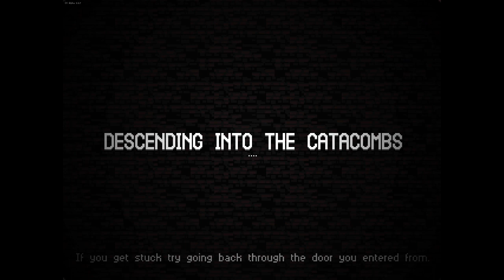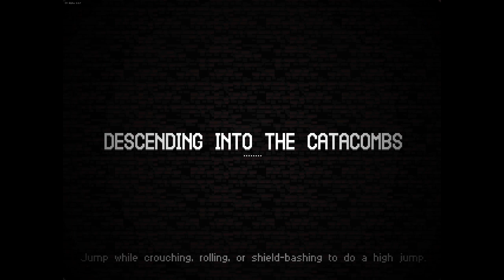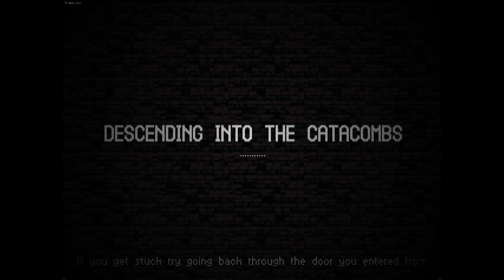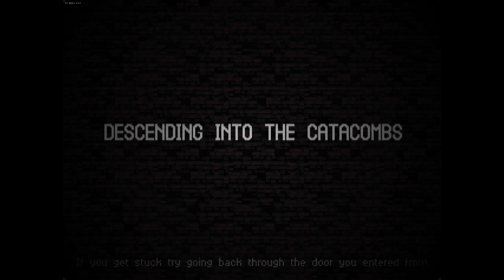What Is The Purpose Of The Potato? - Let's Play Catacomb Kids Early Access - Part 9